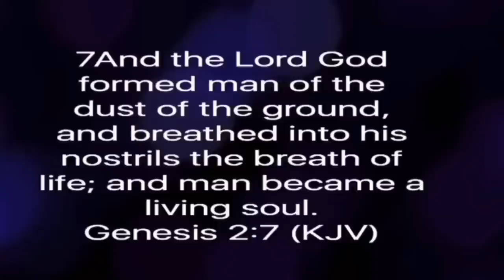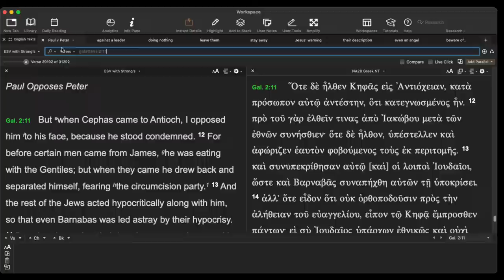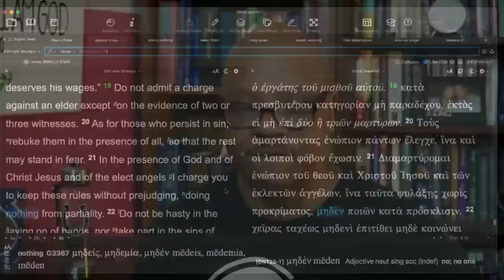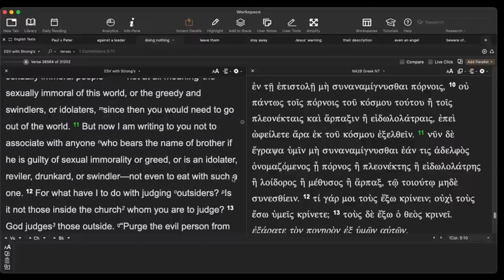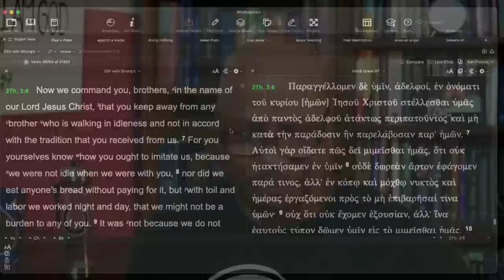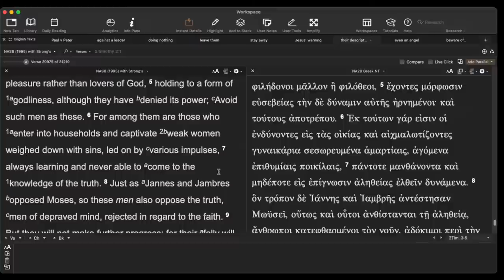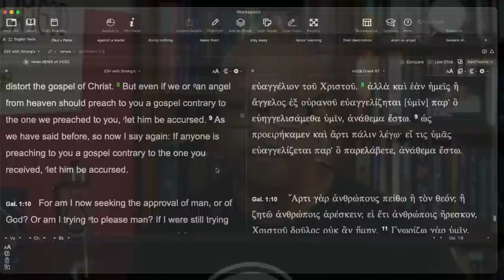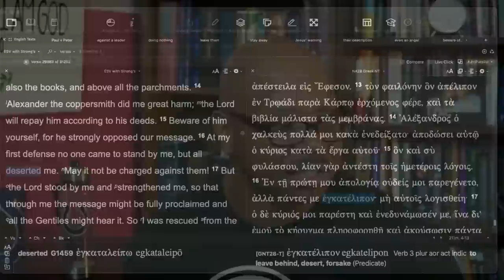How to JUDGE wolves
Is Judging other Christians wrong